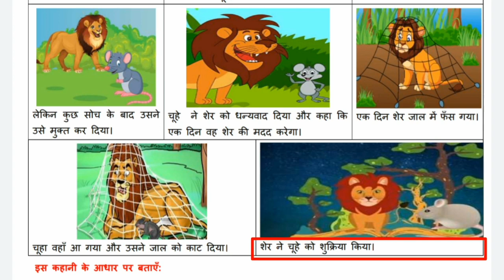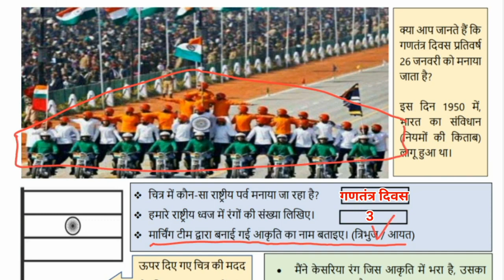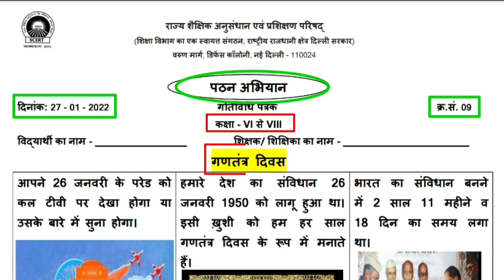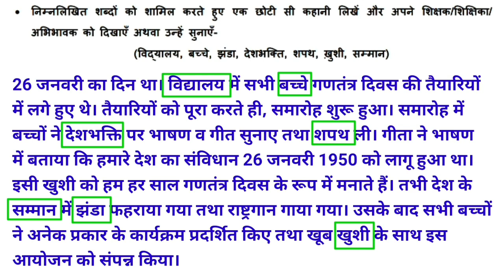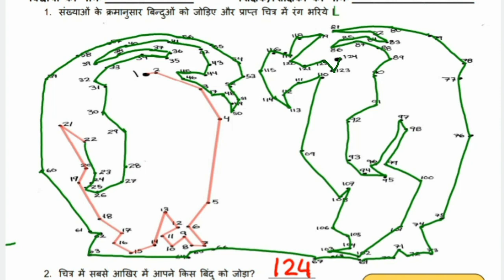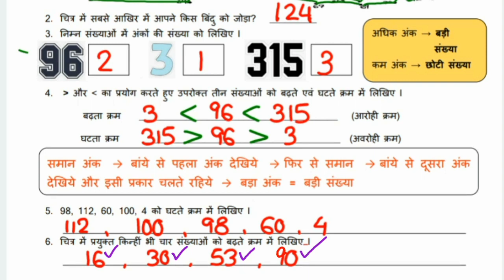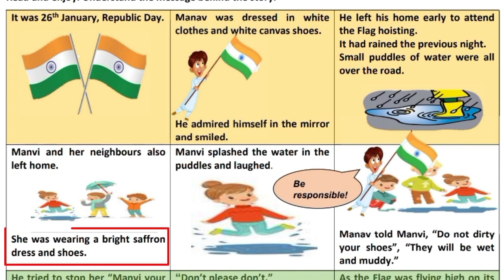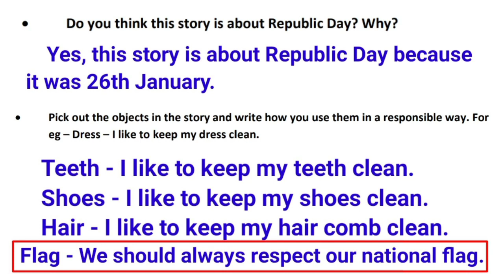Class 6, 7 & 8 Week 2 Reading Campaign Worksheets 7 to 11 Full Solution | 100 Days Reading Campaign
Class 6, 7 & 8 Week 2 Reading Campaign Worksheets 7 to 11 Full Solution | 100 Days Reading Campaign Week 2
Class 6, 7 & 8 Week 2 Reading Campaign All Worksheets Solution || SCERT || 100 Days Reading Campaign Week 2 Worksheet 7 to 11 @KNOWLEDGE KINGDOM

Class 6, 7 & 8 Reading Campaign Worksheet 7
Class 6, 7 & 8 Reading Campaign Worksheet 8
Class 6, 7 & 8 Reading Campaign Worksheet 9
Class 6, 7 & 8 Reading Campaign Worksheet 10
Class 6, 7 & 8 Reading Campaign Worksheet 11

Class 6, 7 & 8 Week 2 All The Worksheets Solution 100 Days Reading Campaign
Reading Abhiyan Pathan Abhiyan